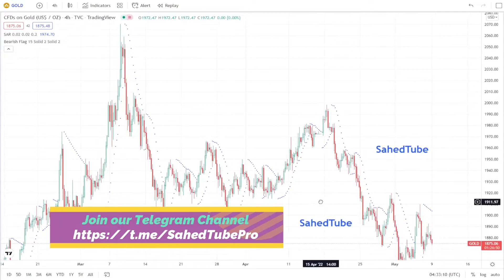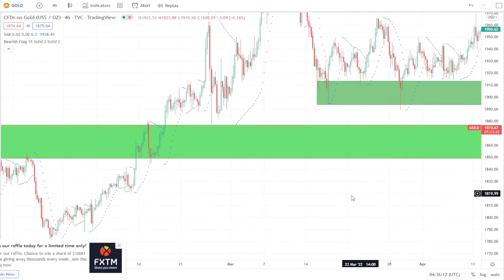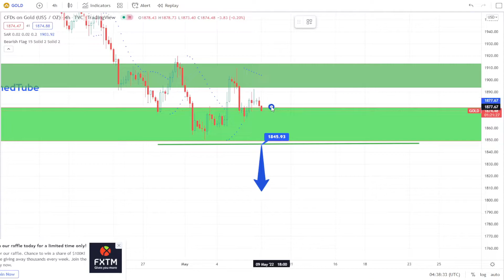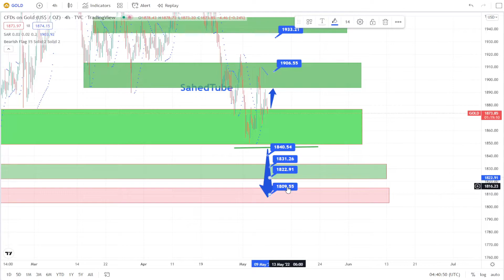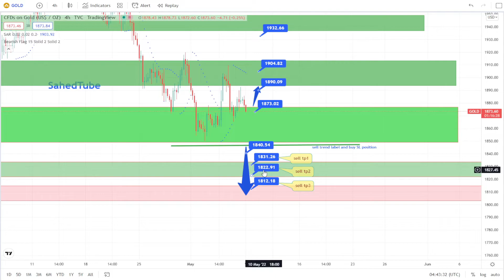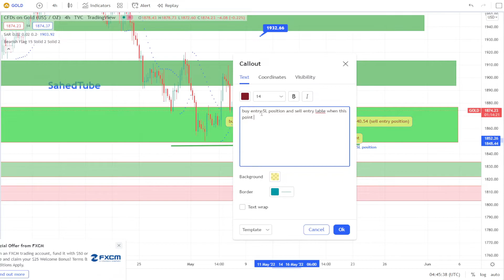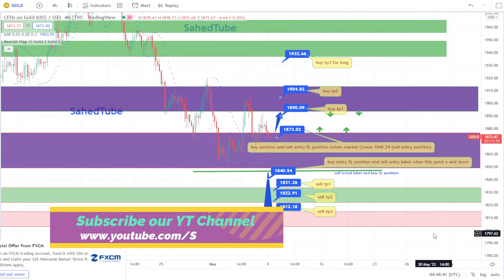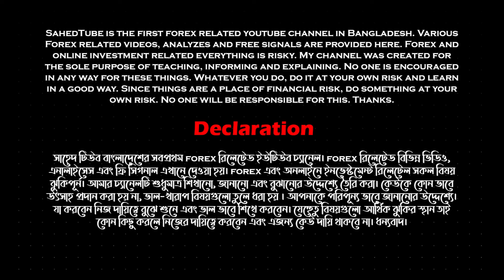XAUUSD Analysis Today | XAUUSD Signals | Best Forex Signals | SahedTube